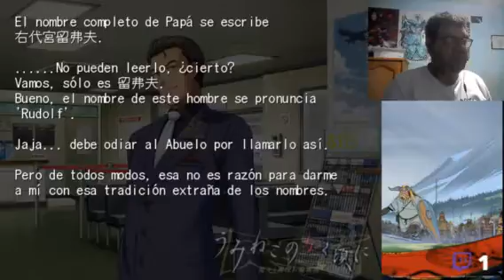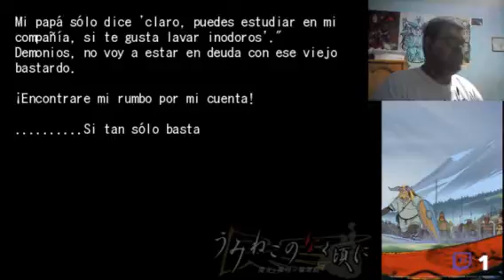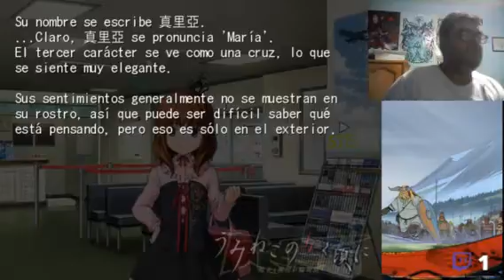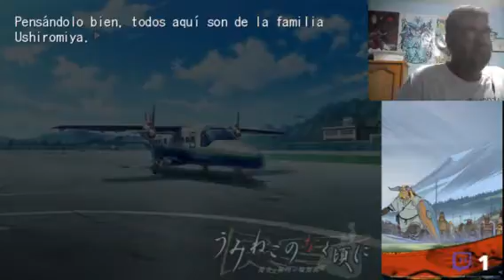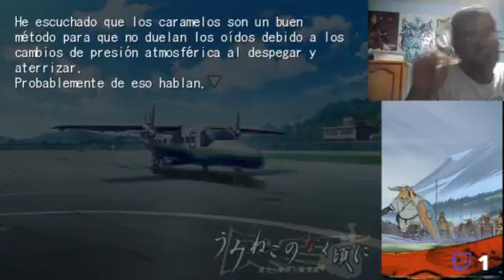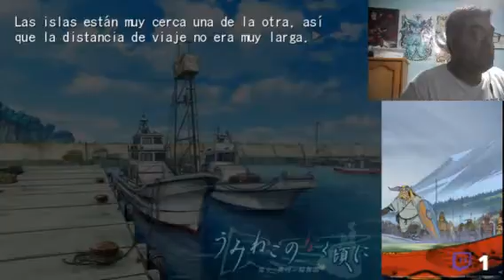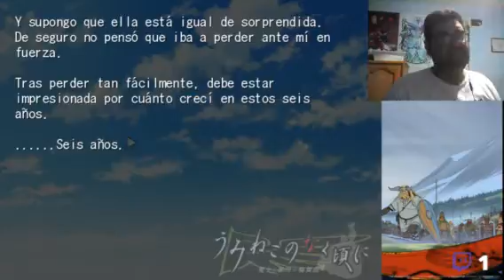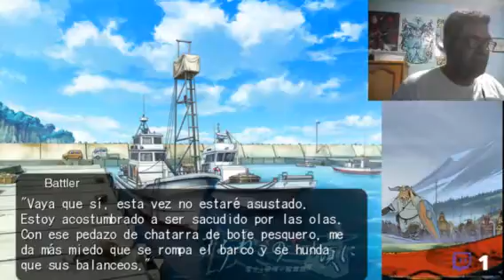[Stream] Umineko no Naku Koro ni #2 | N1K4T0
Repetición del steam de Umineko No Naku Koro Ni por Twitch. Veré si puedo hacer streams todas las noches después de mi trabajo (después de 12:30 AM).

No se olviden de seguirme en mis redes, estoy activo normalmente en Twitter e Instagram: